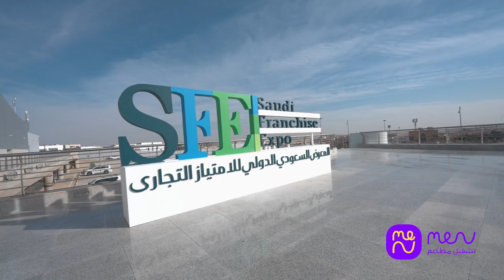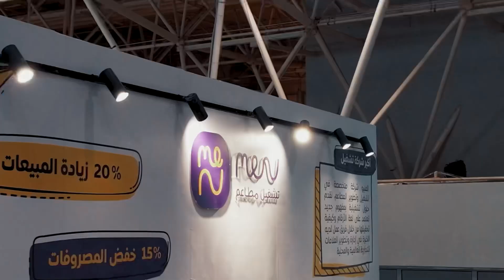فريق المنيو بـ